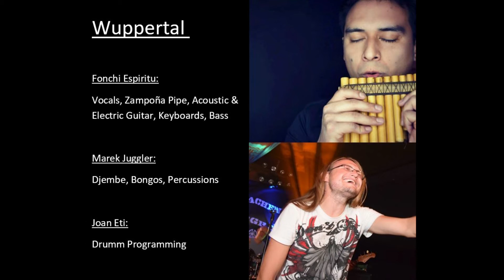Wuppertal Fonchi Espiritu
Wuppertal

Lyrics & Music by Fonchi Espiritu

Fonchi Espiritu: Vocals, Zampoña pipe, Acoustic & Electric Guitar, Keyboards, Bass

Marek Juggler: Djembe, Bongos, Percussions

Joan Eti: Drumm Programming